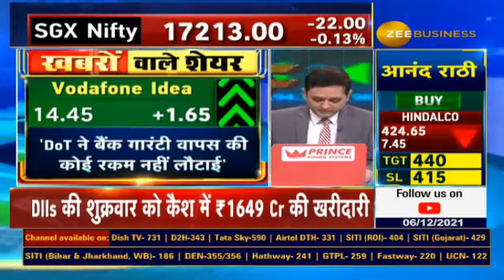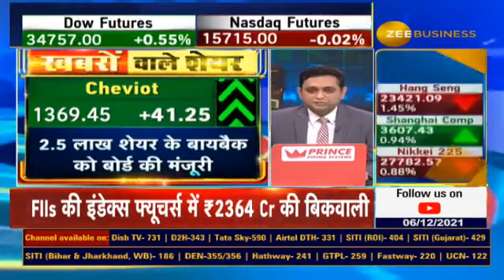Stocks In News | News Triggers Important for Stock Market On 6th DEC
📝📊खबरों के दम पर आज किन शेयरों में रहेगा एक्शन?  जानने के लिए देखिए